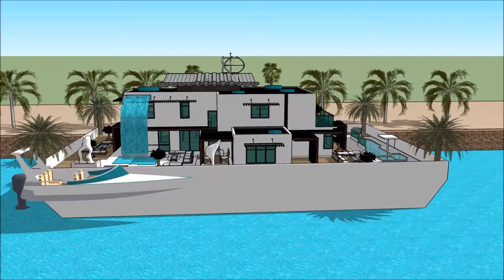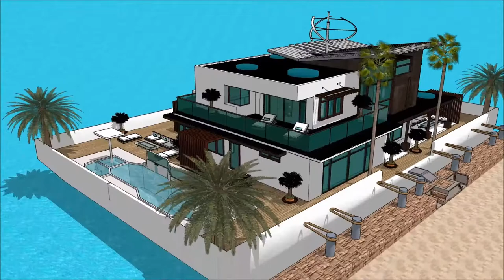YATE THE PHILIPPINE BOAT SHOW 2018 & NAUTICAL LIFESTYLE SEA EXPO LUMULUTANG NA BAHAY BANGKA BAHAY Ya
The houseboatzania launching an innovative high-end luxury yacht houseboat home design potentially as a display of exhibition of the YATE THE PHILIPPINE BOAT SHOW 2018 & NAUTICAL LIFESTYLE SEA EXPO LUMULUTANG NA BAHAY BANGKA BAHAY Ya.

The collection of the Houseboatzania concept of YATE THE PHILIPPINE BOAT SHOW 2018 & NAUTICAL LIFESTYLE SEA EXPO LUMULUTANG NA BAHAY BANGKA BAHAY Ya consists of high luxury and architectural art pieces in minimalism combined with living on the waterfront of the harbour of

The houseboat yacht design has the basis to sustain living with high standards and contemporary structural design at YATE THE PHILIPPINE BOAT SHOW 2018 & NAUTICAL LIFESTYLE SEA EXPO LUMULUTANG NA BAHAY BANGKA BAHAY Ya with numerous of prospects for excessive living and celebrating the desire of life worldwide: